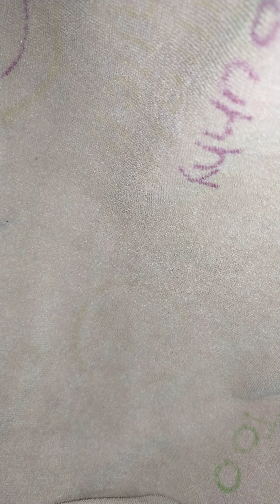របៀបចាក់កន្សែងបង់ក crochet scarf